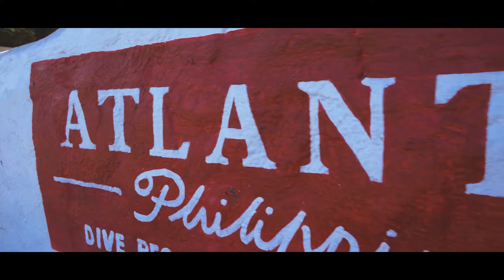UW Photography Workshop Philippines - Macro Paradise!!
One of my dreams came true, found a pygmy sea horse! Want to make one of your underwater dreams come true?!

Massive thanks to "Atlantis Dive Resorts and Liveaboards" for hosting and taking such an amazing care of us!

MY GEAR:
My MAIN Camera
My most versatile lens
My other lens
The Mic I use
My Drone
GoPro HERO 4